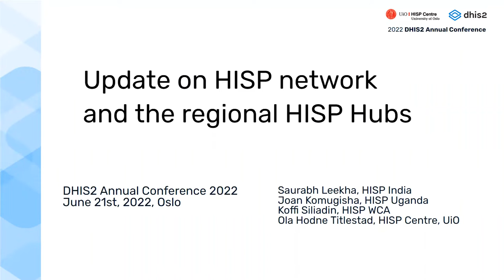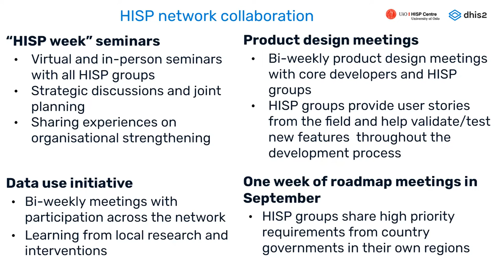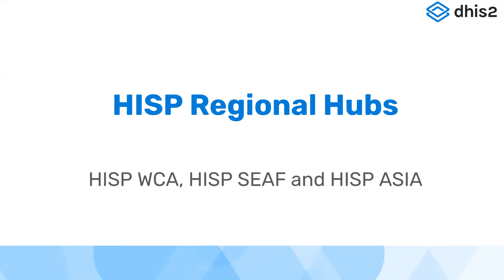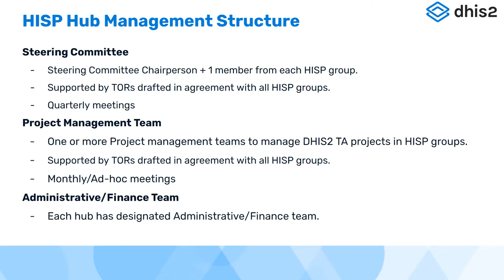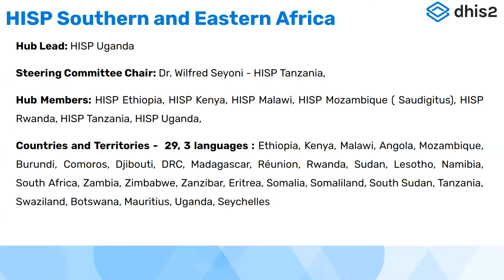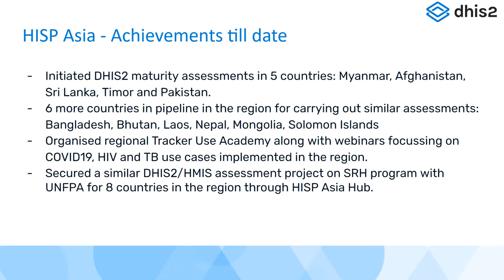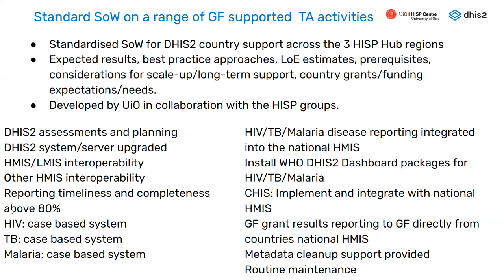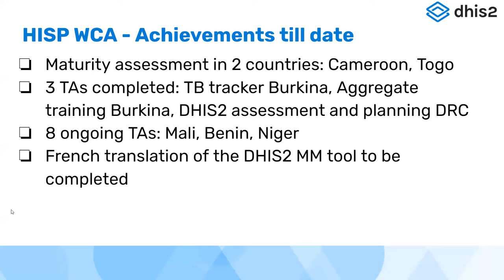Update on HISP network and the regional HISP Hubs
This is a recorded presentation from DHIS2 Annual conference 2022.